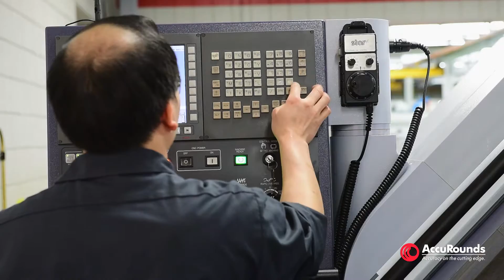CNC Swiss Screw Machining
CNC Swiss Operations at AccuRounds